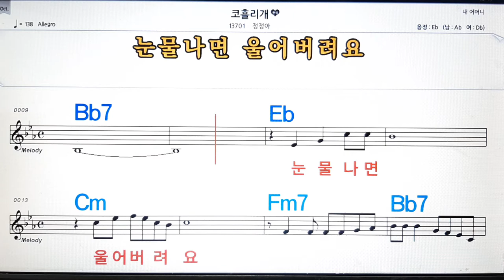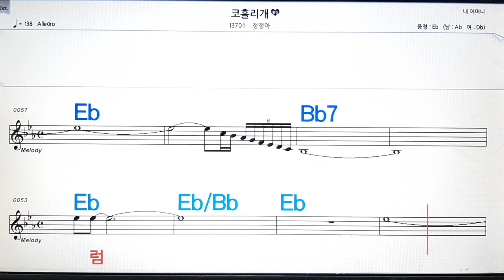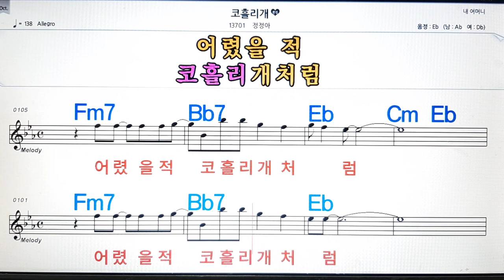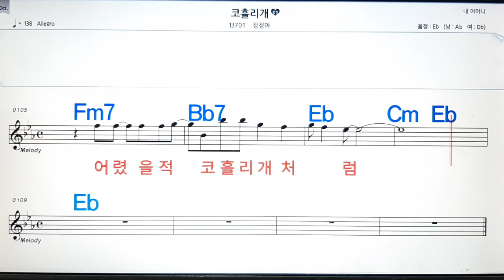코흘리게/정정아💋노래방, 악보,반주, 가라오케 ,코드, 가사 .💖Karaoke, Sheet music ,Chord, Lyrics ,MR